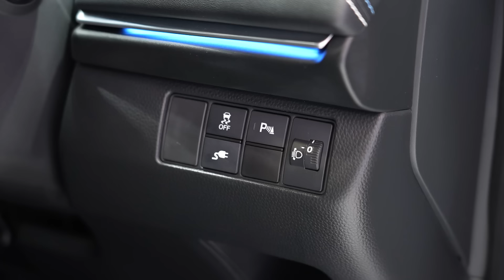ยลโฉม HONDA e:N1 เวอร์ชั่นไทย!! มาแบบให้เช่า และรถรุ่นต่างๆ งาน Motor Show 2024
MassAutoCar พาชม Honda e:N1 รถยนต์ไฟฟ้าจากทางฮอนด้า ให้กำลัง 204 แรงม้า 310 นิวตันเมตร มาพร้อมดิสก์เบรก 4 ล้อ ระยะทาง 500 กิโลเมตร/ชาร์จ (NEDC) แบต Li-ion ความจุ 68.8 kWh ราคาเช่า 29,000 บาท/เดือน และเดินชมรถยนต์รุ่นต่างๆภายในบูธฮอนด้า ที่งาน Motor Show 2024